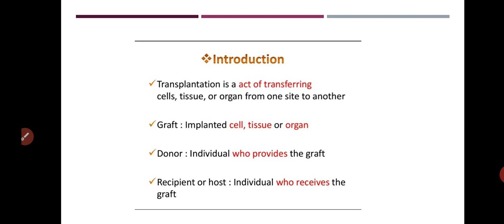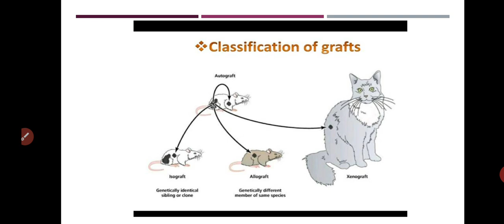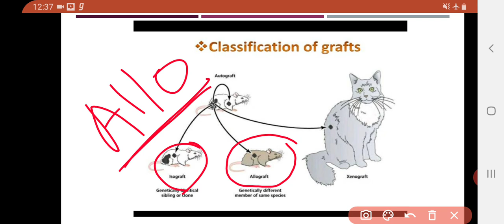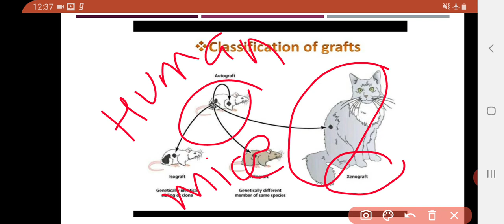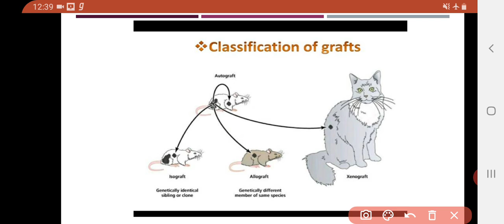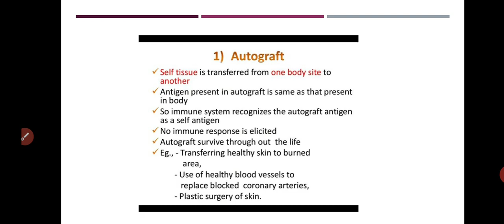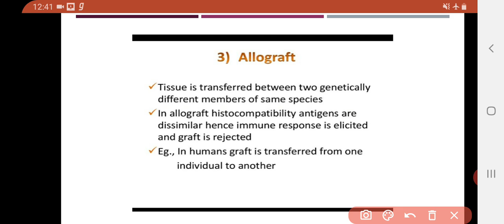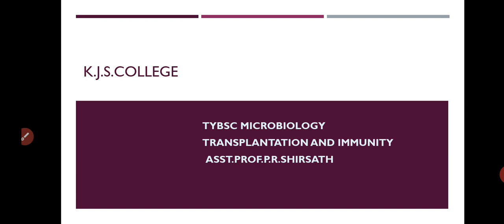Asst.Prof.P.R.Shirsath: Transplantation and Immunity(TYBSc Microbiology MB 334)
Types of grafts